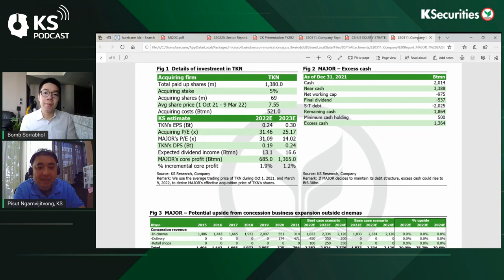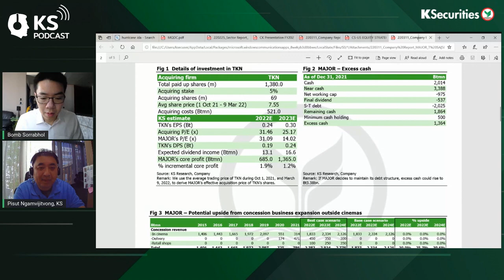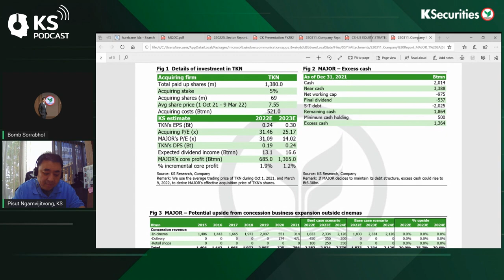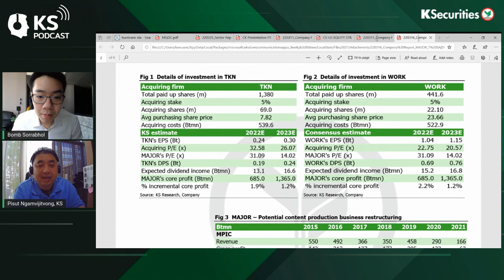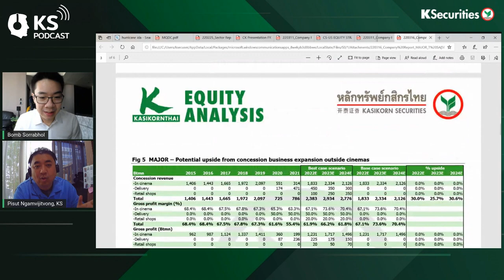KS PODCAST EP.626 : MAJOR เคาะซื้อหุ้น WORK 5% เสริมทัพธุรกิจภาพยนตร์